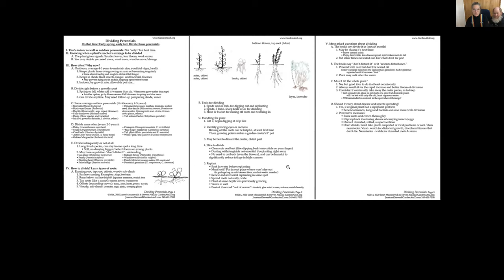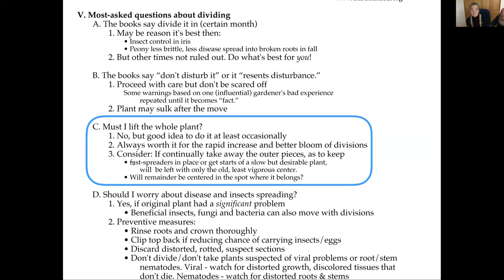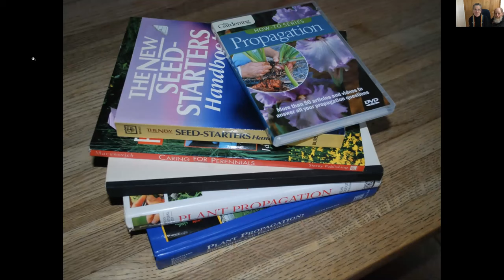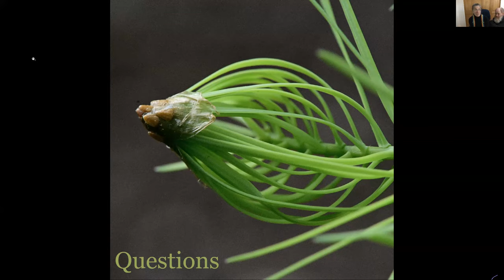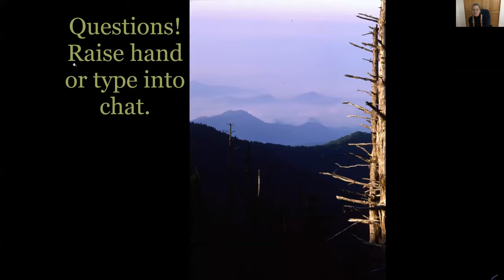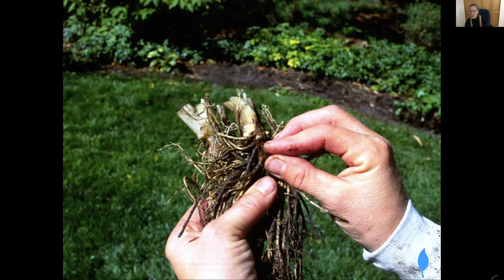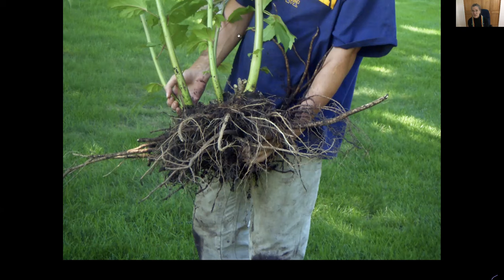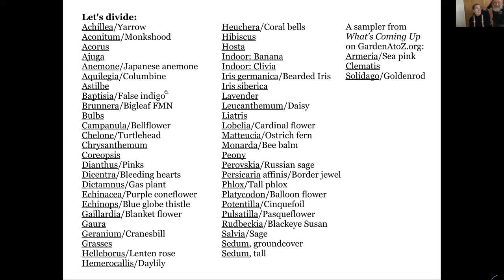WeekendWalkDividingPerennialsChapter3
Dividing Perennials: One of the best features of a perennial garden is the potential to make the plants multiply through division. Indeed, some plants need regular division or they deteriorate. Don’t let anyone tell you that this plant or that “can’t” or “shouldn’t” be divided. They all can and we show you how, which need it, which can go without, when and how. Chapter 3 Most Asked Questions